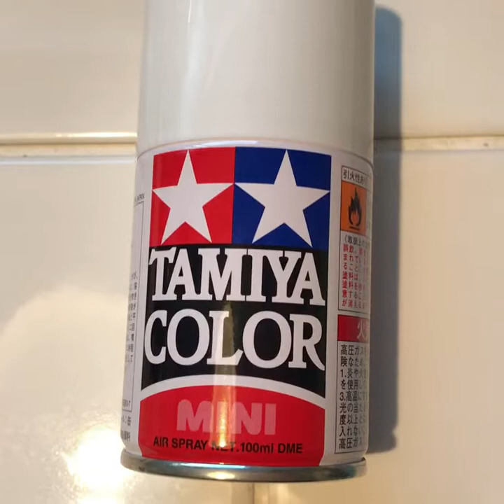超簡単まつぼっくりで作る ⭐️🎄🎅クリスマスオーナメントno218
超人気動画

阪根フラワースクールでは、フラワーアレンジメント。NFDプロの養成講座。レカンフラワー。ボトルフラワー。マカロンタワー🗼を、予約制。